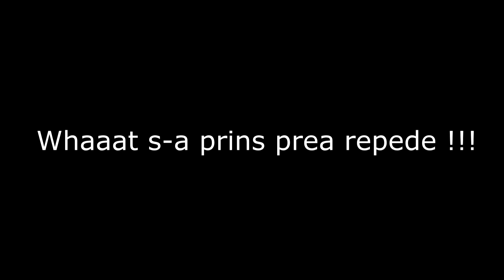Prank I-am luat un Iphone 7 plus .